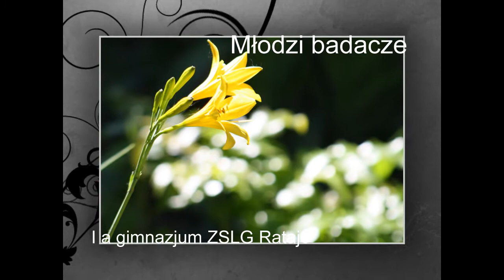Młodzi badacze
Grupa uczniów klasy Ia gimnazjum w ZSLG Rataje